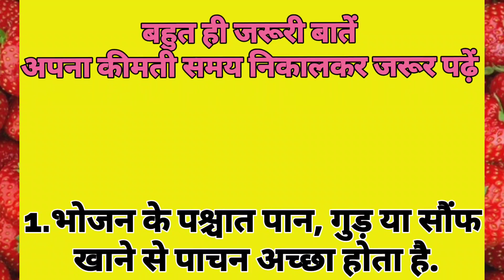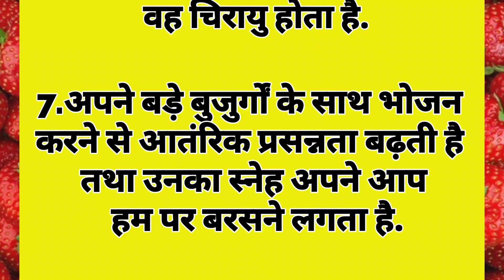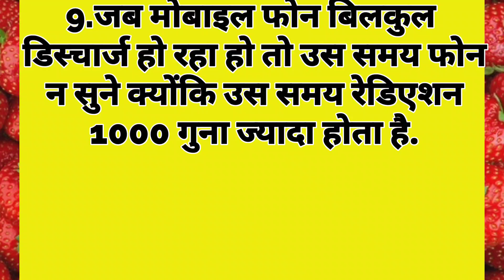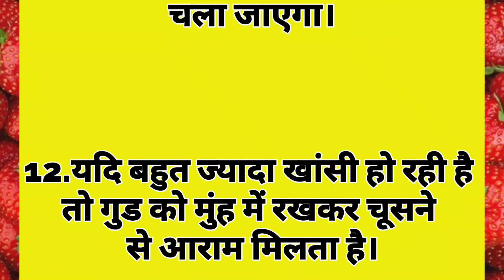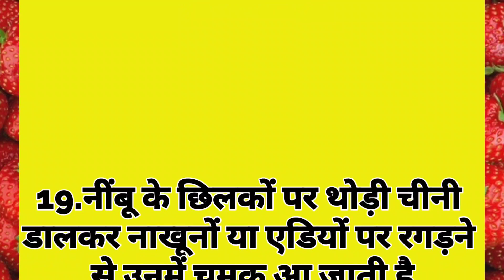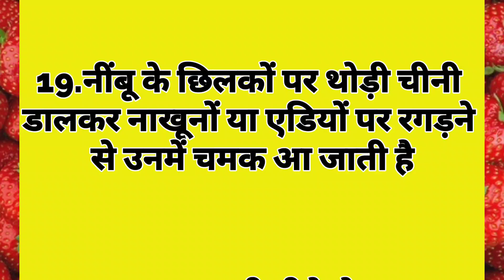22 बहुत जरूरी न्यू हेल्थ टिप्स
22 बहुत जरूरी न्यू हेल्थ टिप्स

health tips || ache vichar || gharelu tips || lessonable story || gharelu nuskhe ध्यान रखने योग्य 27 जरूरी
viralkitchentips kitchen tips Isuvichar lacche vicharl. Acche vichar..
suvichar.. motivational quotes cooking tips | kitchen
hacks suvichar
Tips | Kitchen hacks] Suvichar | Achhe Vichar 24 Cooking Secrets No One Will Tell You | Suvichar | Cooking Tips | Kitchen hacks |
Suvichar Achhe Vichar | Tips and Tricks Point

cooking..cooking hacks.. kitchen tips tips.. shorts cooking tips.. smart cooking tips.. beginner cooking tips.. cooking safely tips ..cooking tricks easy cooking helpful cooking tips and hints cooking guide cooking videos cooking channel useful kitchen tips amazing kitchen tips cooking for beginners must know cooking hacks cooking battle kitchen tips and tricks simple cooking kitchen hacks cooking challenge tips and tricks point cooking tips
makingcookingtips
OManojDeyVlogs
Viral Kitchen Tips
किचन टिप्स
motivation video, healthy tips and tricks, healthy tips, gharelu Nuskhe,bestlines, khaniya, quotes,ache vichar,ache vich
Suvichar, Suvichar khaniya, Suvichar hindi
khaniya
@SunitaAgarwal health tips health, gut health, healthy, health tips,